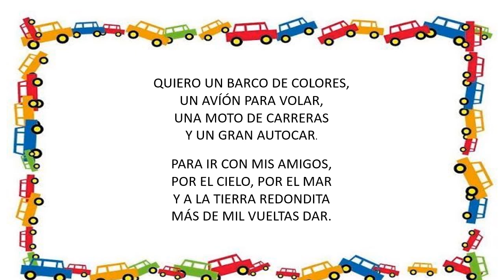VALDEBERNARDO 2º Ed. Infantil POESÍA MEDIOS DE TRANSPORTE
Aprendemos la poesía.